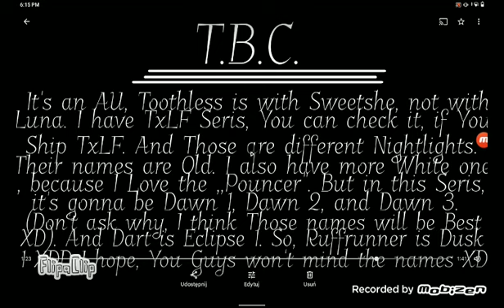Toothless VS Light Fury Ep 33